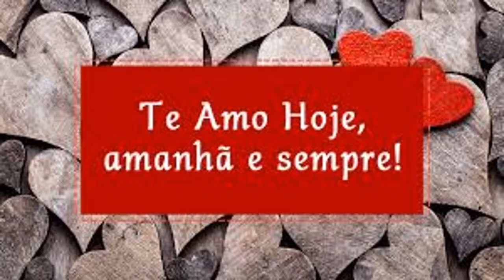kiss And Say Godbay - The Manhattans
" RECORDANDO " Flashback  Uma Viagem ao passado
                                Sucesso de 1976